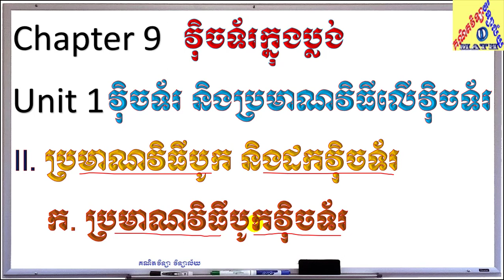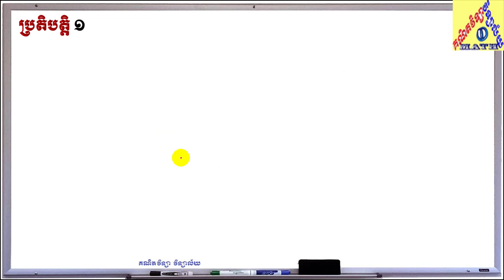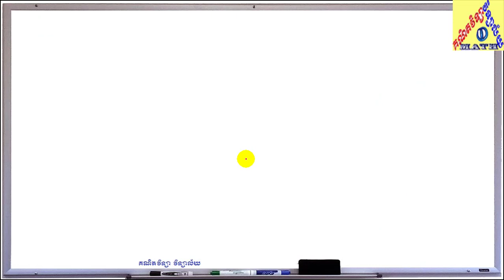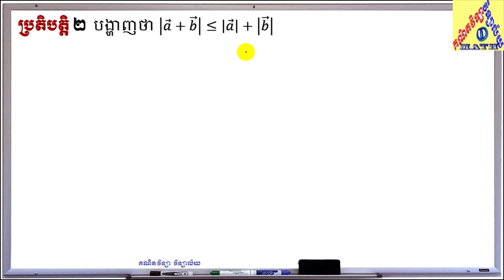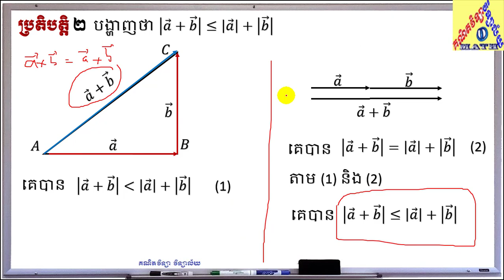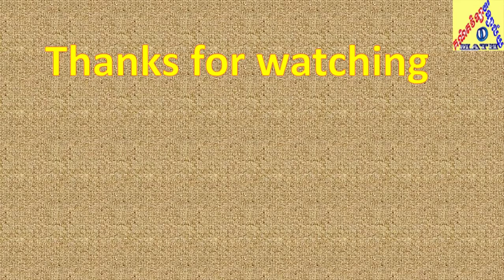Vector-2 | Vector for grade 10 | Math grade 10 | វ៉ិចទ័រក្នុងប្លង់ | គណិតវិទ្យា វិទ្យាល័យ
In this video, I’ll teach about វ៉ិចទ័រក្នុងប្លង់, ផលបូកវ៉ិចទ័រ in grade 10, Chapter 9 Unit 1